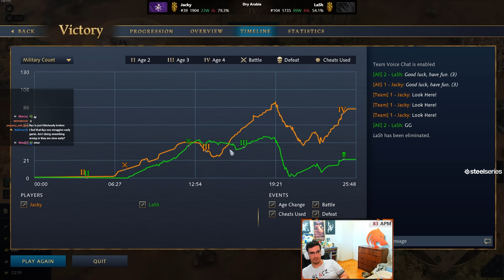How to Play Byzantine Like a Pro in AOE4?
00:00 - Byzantines vs Rus
28:16 - Byzantines vs English
43:14 - Byzantines vs Abbasid
01:09:48 - Byzantines vs Mongols
01:38:21 - Byzantines vs HRE
02:11:54 - All Matchups Explained
02:15:51 - The Next Patch
02:18:20 - SUBSCRIBE